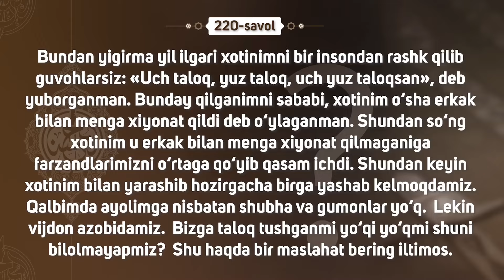220-savol: Xato gumon bilan uch taloqsan deyish necha taloqqa o‘tadi?